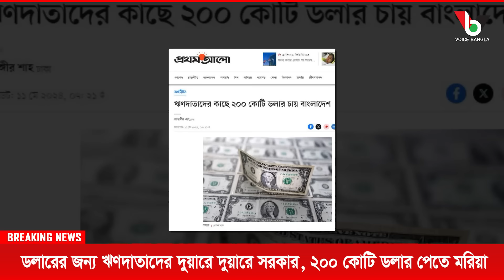ডলারের জন্য ঋণদাতাদের দুয়ারে দুয়ারে সরকার, ২০০ কোটি ডলার পেতে মরিয়া I Mostofa Feroz I Voice Bangla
ডলারের জন্য ঋণদাতাদের দুয়ারে দুয়ারে সরকার, ২০০ কোটি ডলার পেতে মরিয়া I

*** ANTI-PIRACY WARNING ***